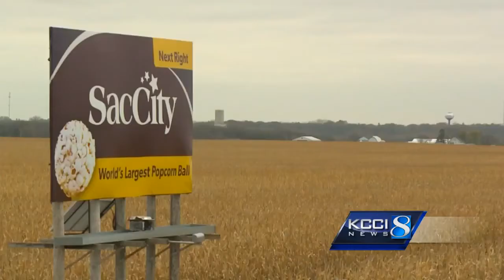One year later, Iowa Republicans grade President Donald Trump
KCCI’s Todd Magel invited Republican voters to have lunch in Sac City.